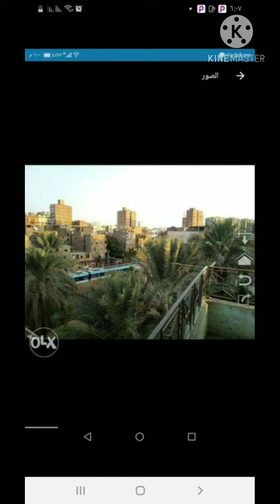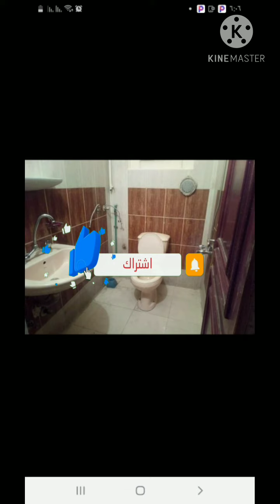شقه ايجار مؤقت ٧٠م محطة مترو منشية الصدر من جهة حدائق القبة بجوار جامعه عين شمس01097160980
شقه 70 م غرفتين وصاله دور خامس سلم بدون اسانسير أمام محطة مترو منشية الصدر من جهة حدائق القبة بجوار جامعه عين شمس وش مصر والسودان والدويدار والجراج تشطيب حديث عداد كهرباء قديم وغاز طبيعى ماتور مياه خاص إيجار جديد ( تم تخفيض السعر إلى2300، للتواصل 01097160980)